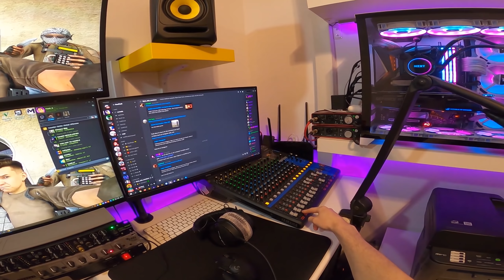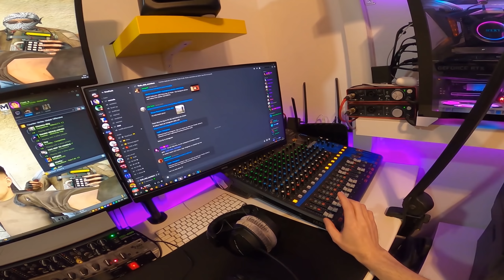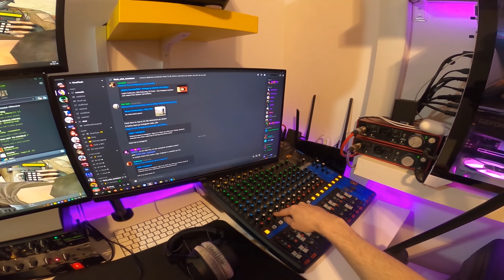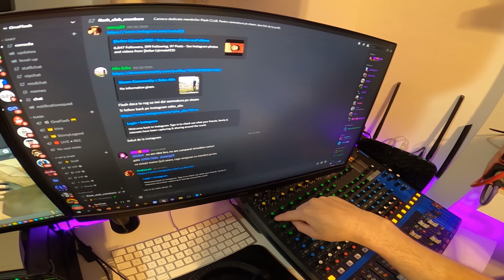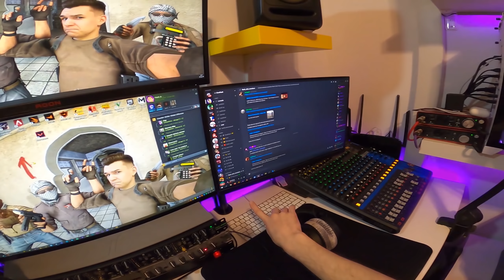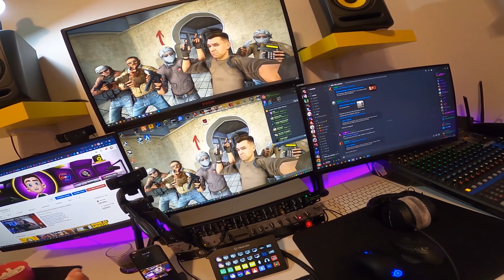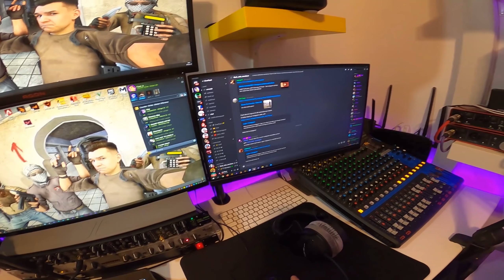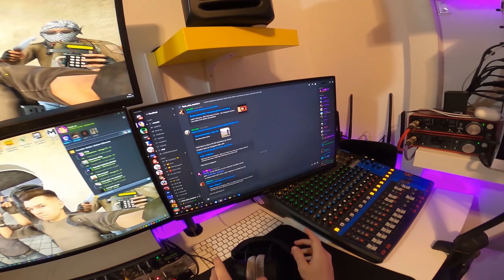TURUL SETUPULUI AUDIO ONEFLASH (explicat cap-coada)